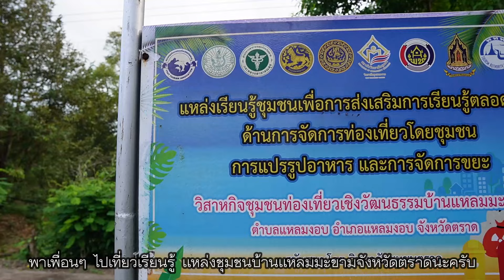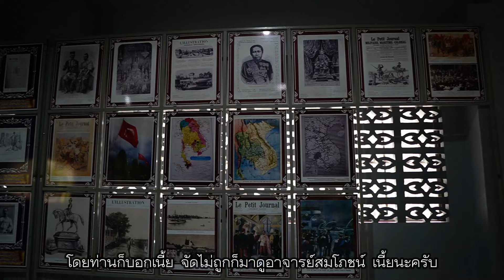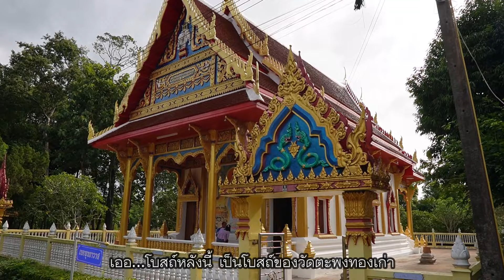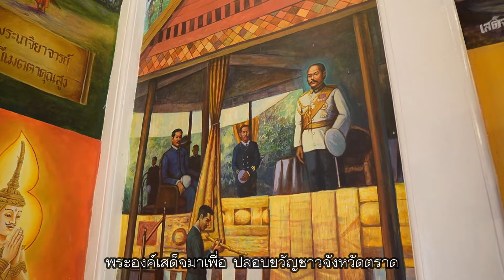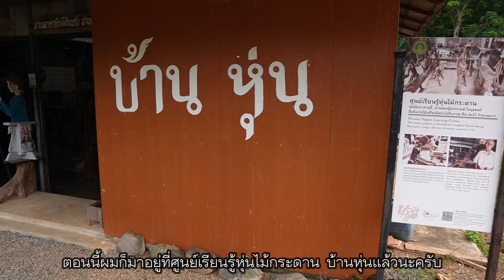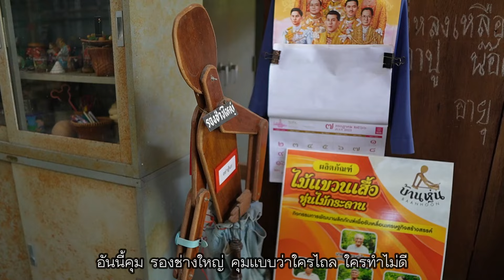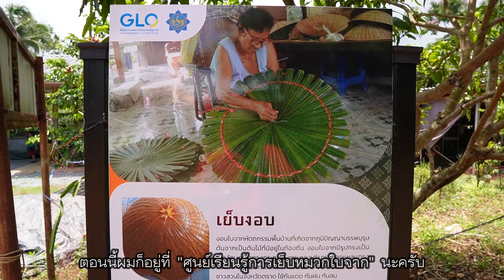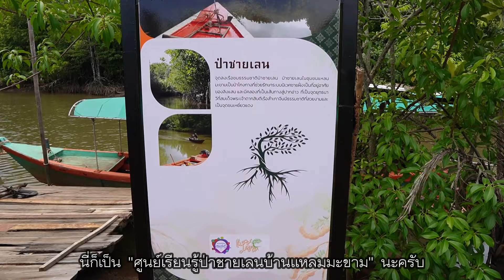เที่ยวสะหงาด วิถีชีวิตชุมชนบ้านแหลมมะขาม จังหวัดตราด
เที่ยวสะหงาด นั่งสามล้อตามรอยเสด็จฯ รัชกาลที่ 5 ชมวิถีชีวิตชุมชนบ้านแหลมมะขาม จังหวัดตราด ล่องเรือชมป่าชายเลนฯ และเหยี่ยวแดงขนาดใหญ่

เนื้อหาและสาระภายในคลิปนี้

00:00 - ไฮไลท์
00:10 - พูดเปิดคลิป
00:38 - นั่งสามล้อพ่วงออกเที่ยวชม ชุมชนบ้านแหลมมะขาม จังหวัดตราด
01:00 - ศูนย์เรียนรู้ตามรอยเสด็จพระพุทธเจ้าหลวง รัชกาลที่ 5
04:13 - ศูนย์เรียนรู้โต๊ะวาลี มาฟังอาจารย์สมโภช เล่าถึงชุมชนสามวัฒนธรรม สองศาสนา และ หาคำตอบว่า โต๊ะวาลี คืออะไร?
07:41 - ชมโบสถ์ที่พระพุทธเจ้าหลวงเคยเสด็จมาสนทนาธรรมกับเจ้าอาวาส คือท่านพระครูพุทธิคุณ คชทีป ในอดีต
10:30 - เดินป่าเรียนรู้สมุนไพรกันที่ เขาน้อย กับอาจารย์สมโภช วาสุกี
15:55 - ศูนย์เรียนรู้หุ่นไม้กระดาน บ้านหุ่น ซึ่งคุณปู่สงกรานต์ ไรนุชพงษ์ ท่านได้นำไม้มาทำเป็นหุ่น เลียนแบบอิริยาบถต่างๆของมนุษย์ตอนทำงานครับ
17:54 - เรียนรู้ถึงการเย็บหมวกใบจาก ซึ่งเป็นงานฝีมือจากชุมชนบ้านแหลมมะขาม
19:34 - ชมวิธีการทำพัด ซึ่งจะมีทั้งแบบโบราณกับแบบใบตำลึงครับ
20:41 - เรียนรู้งานจักสานจากต้นคลุ้ม โดยลุงจิต นานิคบุตร
22:34 - ผลิตภัณฑ์ที่ทางชุมชนได้รังสรรค์ขึ้นมา ซึ่งจะมีชาขลู่หอม น้ำพริกปลาย่างและน้ำพริกเผาสับปะรดที่ทำมาจากสับปะรดพันธุ์ตราดสีทอง และน้ำพริกเผาหอยปากเป็ดซึ่งเป็นของดีของทางชุมชน
23:40 - ล่องเรือชมป่าชายเลน ชมเหยี่ยวแดง และชมวิถีชีวิตชุมชนบ้านแหลมมะขาม
28:07 - ปิดคลิป ขอบคุณผู้สนับสนุนคลิปนี้ครับผม

สวัสดีครับ คลิปนี้ "เที่ยวตามใจ.คอม" จะพาเพื่อนๆ มาตามรอยเสด็จพระพุทธเจ้าหลวง หรือ รัชกาลที่ 5 ที่จังหวัดตราดกันครับ โดยเราจะไปที่ "ชุมชนบ้านแหลมมะขาม" ซึ่ง ชุมชนบ้านแหลมมะขาม จะอยู่ในโครงการ "สลากสรรค์สร้างเพื่อชุมชน" โดยสำนักงานสลากกินแบ่งรัฐบาล

ทริปนี้เราเดินทางเที่ยวชมภายใน "ชุมชนบ้านแหลมมะขาม" จังหวัดตราดโดยการนั่งรถสามล้อพ่วงครับ จุดแรกเราจะมาตามรอยเสด็จที่ "ศูนย์เรียนรู้ตามรอยเสด็จพระพุทธเจ้าหลวง" บริเวณภายในศูนย์จะมีพระบรมฉายาลักษณ์ กับ พระบรมสาทิสลักษณ์ รวบรวมเอาไว้ให้ได้ชมกันครับ

จุดต่อมา เราจะมาที่ "ศูนย์เรียนรู้โต๊ะวาลี" มาฟังอาจารย์สมโภชน์ เล่าถึงชุมชนสามวัฒนธรรม สองศาสนา และ หาคำตอบว่า "โต๊ะวาลี" คืออะไร? เสร็จแล้วก็มาชมโบสถ์ที่พระพุทธเจ้าหลวงเคยเสด็จมาสนทนาธรรมกับเจ้าอาวาส คือท่านพระครูพุทธิคุณ คชทีป ในอดีต

หลังจากตามรอยเสด็จฯ และฟังเรื่องราวของโต๊ะวาลีเรียบร้อยแล้ว เราจะไปเดินป่าเรียนรู้สมุนไพรกันที่ "เขาน้อย" กันครับ ซึ่งเขาลูกนี้จะอุดมไปด้วยสมุนไพรต่างๆมากมาย คนสมัยก่อนเค้าจะเรียกกันว่า "เขาสรรพยา" ครับผม

ออกจากเขาน้อย เรามาต่อกันที่ "ศูนย์เรียนรู้หุ่นไม้กระดาน" บ้านหุ่น กันต่อครับ ซึ่งคุณปู่สงกรานต์ ไรนุชพงษ์ ท่านได้นำไม้มาทำเป็นหุ่น เลียนแบบอิริยาบถต่างๆของมนุษย์ตอนทำงานครับ

หลังจากเพลิดเพลินกับหุ่นไม้แล้ว เราจะมาเรียนรู้ถึงการเย็บหมวกใบจาก ซึ่งเป็นงานฝีมือจากชุมชนบ้านแหลมมะขาม กันต่อครับ

ชมการเย็บหมวกใบจากแล้ว ต่อมาเราก็จะมาชมวิธีการทำพัดกันต่อครับ ซึ่งพัดนั้นจะมีทั้งแบบใบตำลึงและแบบโบราณครับ

หลังจากชมการสาธิตวิธีทำพัดเสร็จแล้ว ต่อมา ท่านจะได้เรียนรู้งานจักสานจากต้นคลุ้ม โดยลุงจิต นานิคบุตร ครับ

หลังจากชมการสาธิตการจักสานด้วยต้นคลุ้มแล้ว เราจะมาดูผลิตภัณฑ์ที่ทางชุมชนได้รังสรรค์ขึ้นมาครับ ซึ่งจะมีชาขลู่หอม น้ำพริกปลาย่างและน้ำพริกเผาสับปะรดที่ทำมาจากสับปะรดพันธุ์ตราดสีทอง ส่วนที่เป็นซิกเนเจอร์นั้นจะเป็นน้ำพริกเผาหอยปากเป็ดซึ่งเป็นของดีของทางชุมชนเลยครับ

ปิดท้าย เราจะมาล่องเรือชมวิถีชีวิตของชุมชน ชมป่าชายเลนและชมเหยี่ยวแดง ปิดท้ายความประทับใจทริปนี้ครับ

คลิปโดนใจ ฝากกดไลค์ กดแชร์ กดติดตาม กดกระดิ่งแจ้งเตือนไว้ด้วยนะครับจะได้ไม่พลาดคลิปใหม่ๆ ขอบคุณครับ ลิ้งกดติดตาม